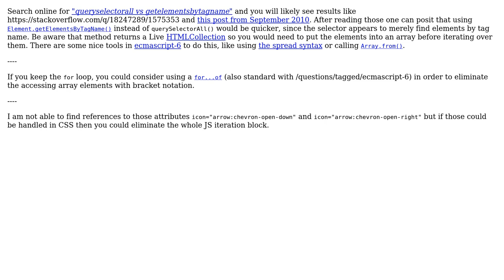Check if a web element has a specific property and apply changes to the DOM according to the...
Code Review: Check if a web element has a specific property and apply changes to the DOM according to the property's existence

With thanks & praise to God, and with thanks to the many people who have made this project possible! | Content (except music & images) licensed under CC BY-SA | Music | Images & others | With thanks to user SAM OnELA user Pitto and the Stack Exchange Network Trademarks are property of their respective owners. You are responsible for your own actions.